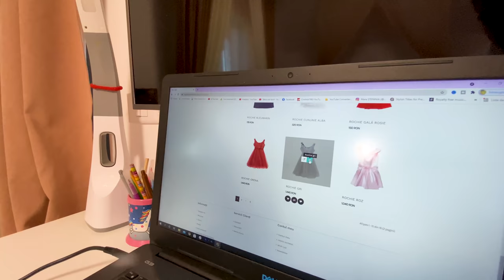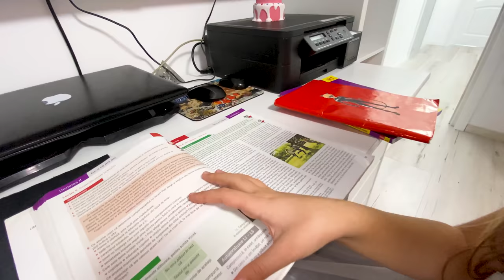NU HAINA îl Face pe OM / Lecție de Viață